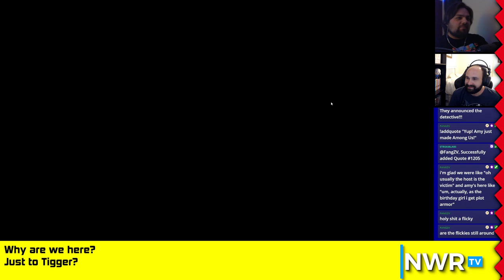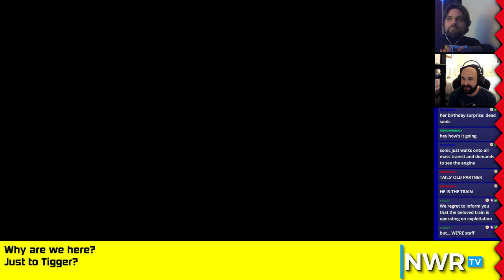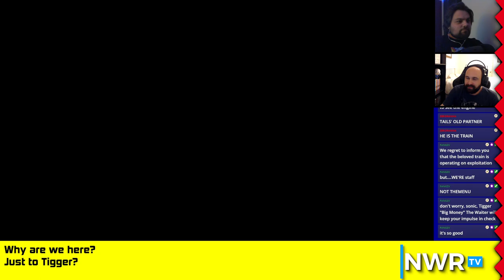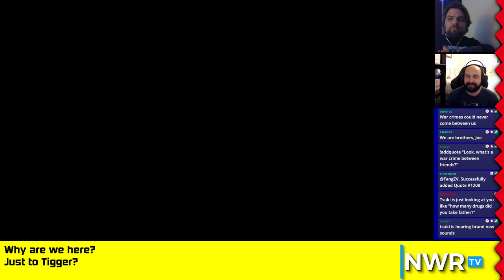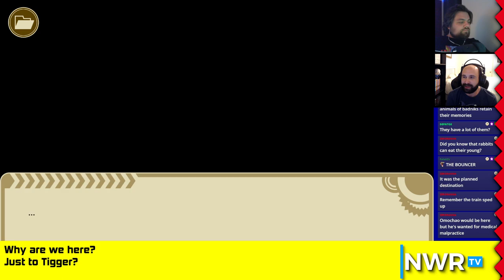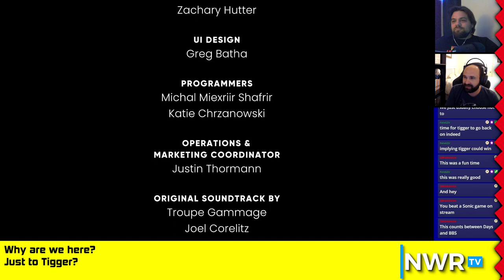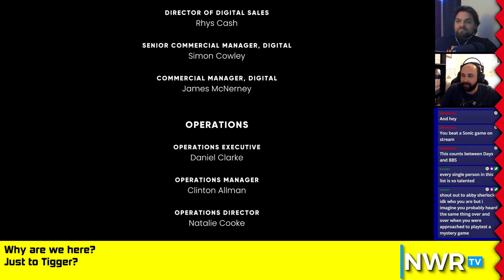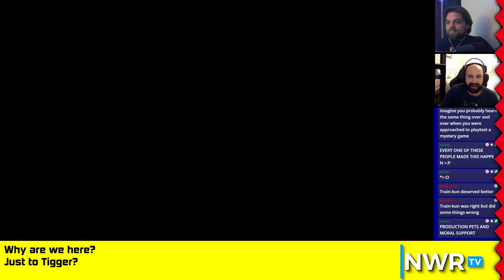Matt & Joe Play The Murder of Sonic the Hedgehog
I can't believe Sonic's dead! I mean, I can. I can 100% believe it.